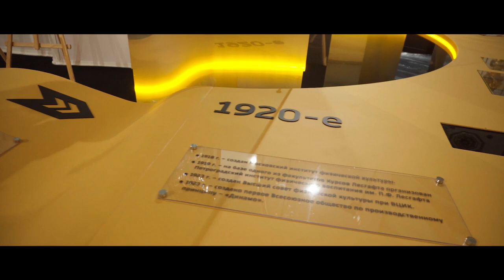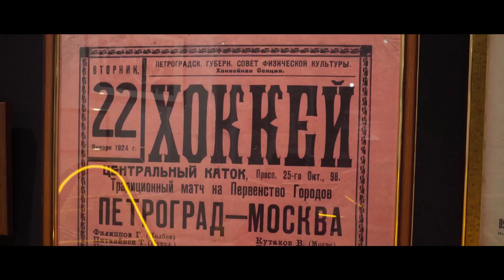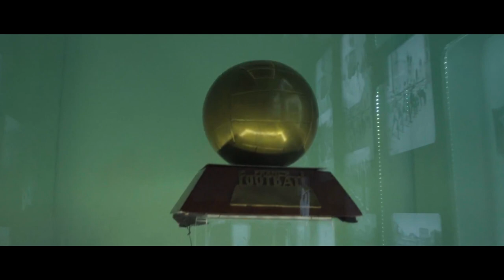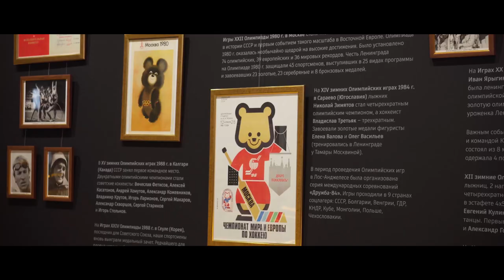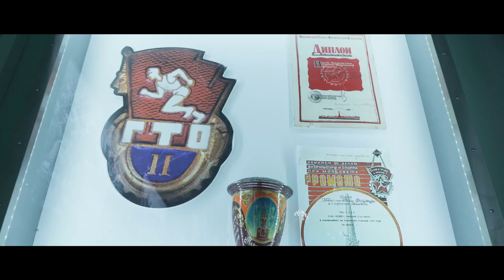Государственный музей спорта: Начало \ Территория спорта. День за днем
В Петербурге свою экспозицию открыл государственный музей спорта. Мы смогли первыми посетить выставочные залы. И теперь делимся с вами впечатлениями.